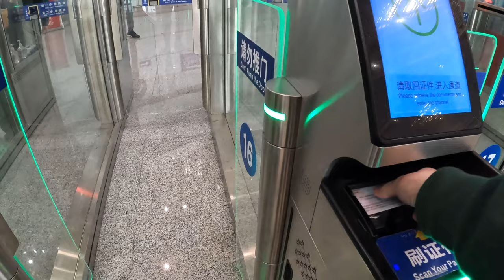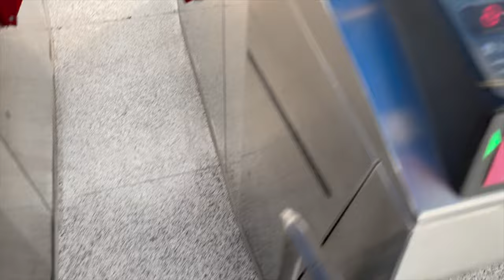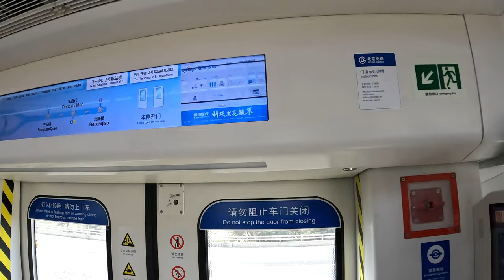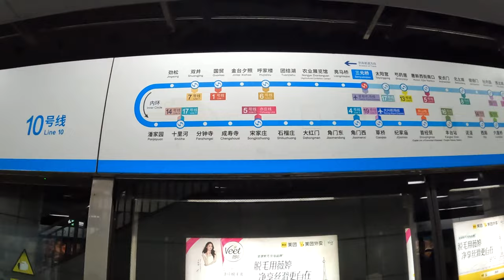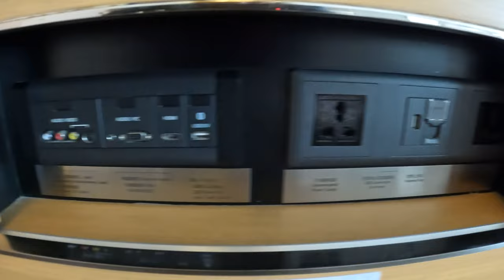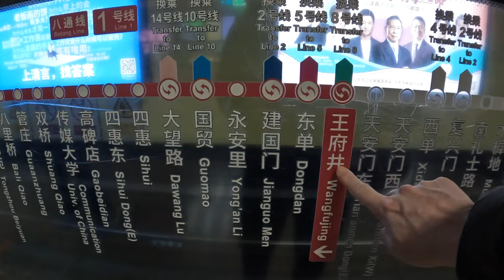復活節北京遊 VLOG 1 - 北京首都國際機場、首都機場線、三元橋、10 號線、金台夕照、北京嘉里酒店、王府井步行街、莆田餐廳、王府井站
0:08 香港赤鱲角機場
0:48 北京首都國際機場
1:59 遇見小面
2:35 首都機場線 (T3)
3:30 三元橋站 (10 號線)
4:13 金台夕照站
4:34 北京嘉里酒店
6:07 王府井步行街
8:45 莆田餐廳
9:31 王府井步行街
11:10 王府井站